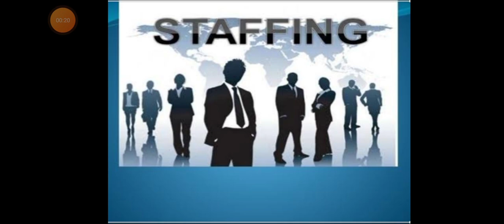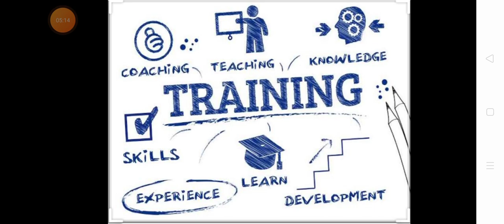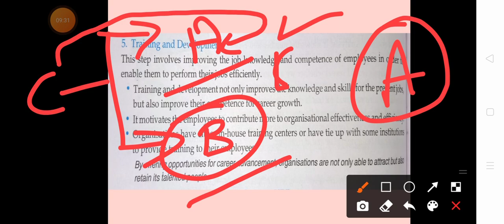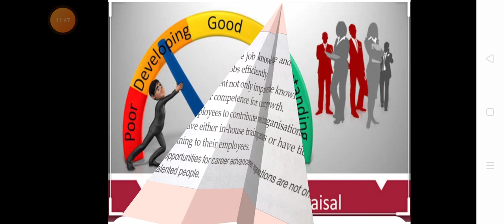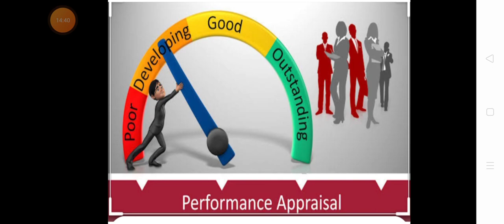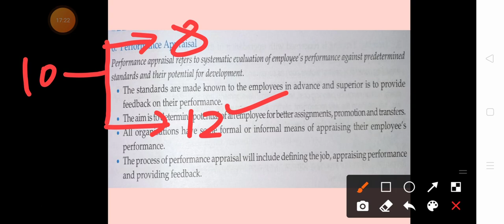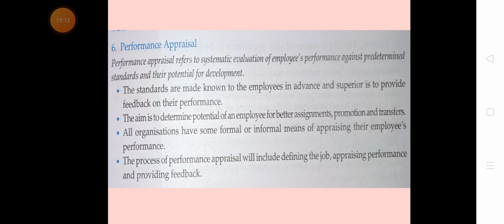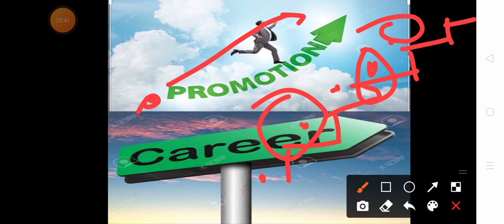Process of staffing (training, performance appraisal)